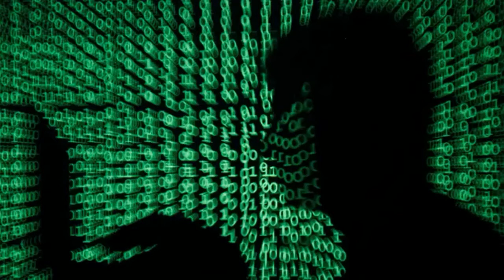Liz Truss Mobile Hacked, Secret Information Landed In Russia's Hands,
ormer British Foreign Minister and Prime Minister Liz Truss's mobile phone was hacked and sensitive information fell into the hands of hackers
 It is news that former British Prime Minister and Foreign Minister Liz Truss's mobile phone has been hacked and important information on the Ukraine issue and talks with foreign ministers of other countries have been hacked
لز ٹرس کا موبائل ہیک، خفیہ معلومات روس کے ہاتھ لگ گئیں
سابقہ برطانوی وزیرخارجہ اور وزیراعظم لز ٹرس کا موبائل فون ہیک ہونے سے حساس معلومات ہیکرز کے ہاتھ لگ گئیں
سابقہ برطانوی وزیر اعظم اور وزیر خارجہ لز ٹرس کا موبائل ہیک ہونے اوردوسرے ممالک کے وزراء خارجہ سے ہونے والے مذاکرات اور یوکرین موضوع پر اہم معلومات ہیکروں کے ہاتھ لگنے کی خبر ہے

Panjnad News